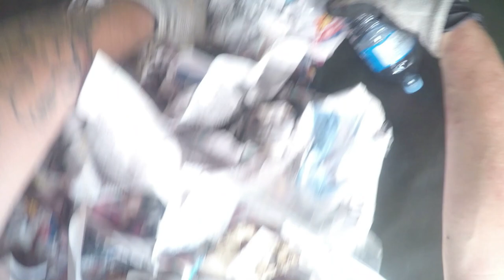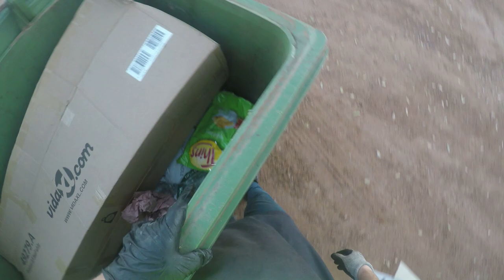DUMPSTER DIVING WOW THE GOODS JUST KEEP COMING